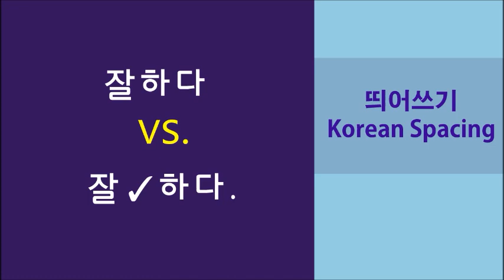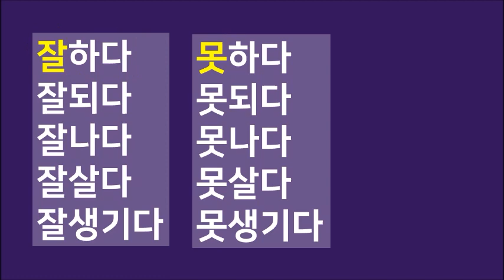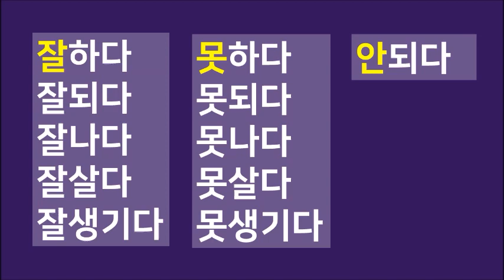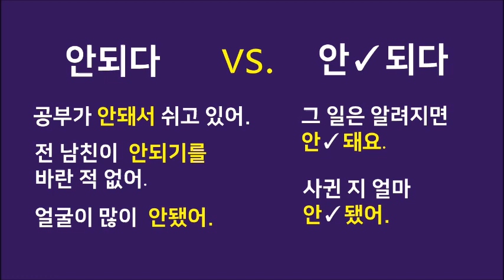[띄어쓰기 Korean spacing] "잘하다" vs. "잘 하다"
헷갈리는 띄어쓰기 "잘하다" vs. "잘 하다"
띄어쓰기로 의미가 달라집니다.
한글샘과 "잘하다"와 "잘 하다"의 의미 차이를 알아봐요!

"잘하다" vs. "잘 하다" 예문  00:50
"안되다" vs. "안 되다" 예문  05:00